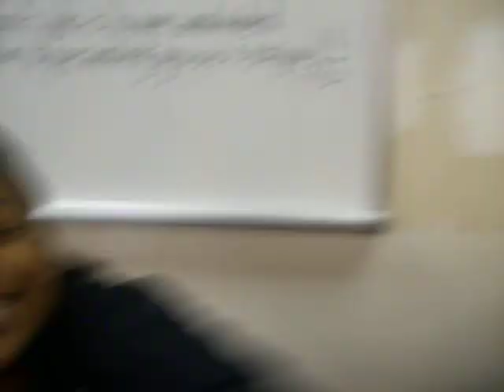Ms.Stephens 6th period!!!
Our krazy ass class!!!